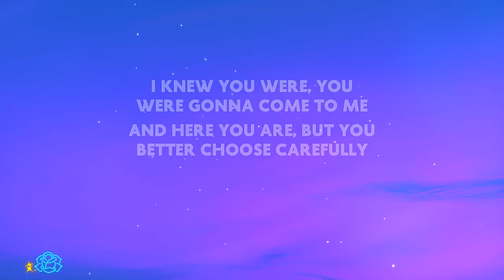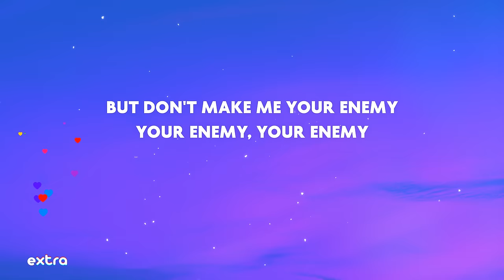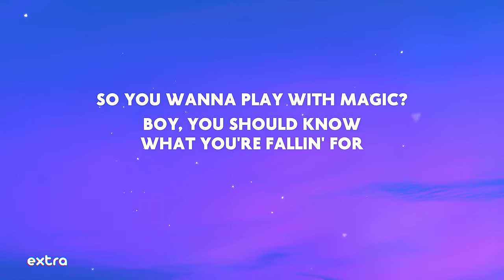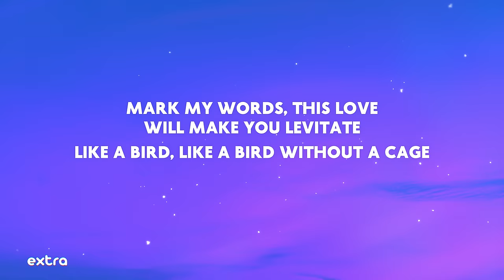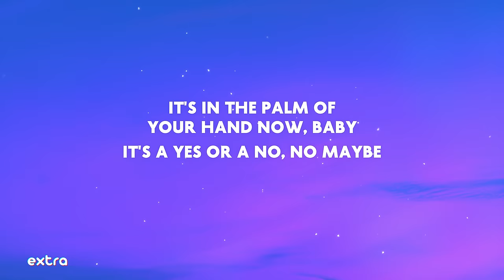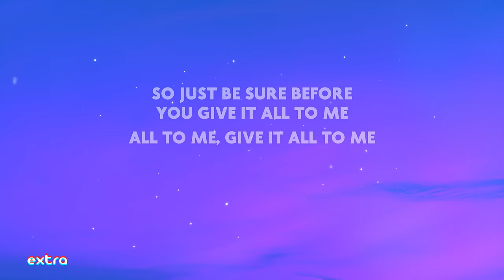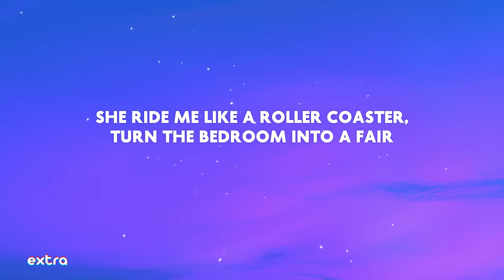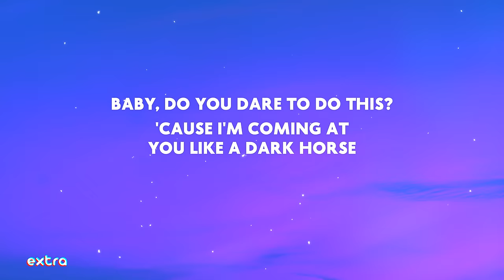Katy Perry - Dark Horse (Lyrics) ft. Juicy J | She's a beast I call her Karma .. like Jeffrey Dahmer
ah She's a beast I call her Karma She eat your heart out like Jeffrey Dahmer
Dark Horse(抖音版) - 宸荨 tiktok Dark Horse Jeffrey Dahmer song
Katy Perry Dark Horse lyrics Dark Horse Katy Perry lyrics Dark Horse lyrics Katy Perry

⭐️ Share "Katy Perry - Dark Horse  ft. Juicy J (Lyrics/Letra)"

⭐️ Lyrics:
She's a beast, I call her Karma
She eat your heart out like Jeffrey Dahmer
You may fall in love when you meet her
She turn cold as a freezer
She can be my sleeping beauty, I'm gon' put her in a coma
She ride me like a roller coaster, turn the bedroom into a fair